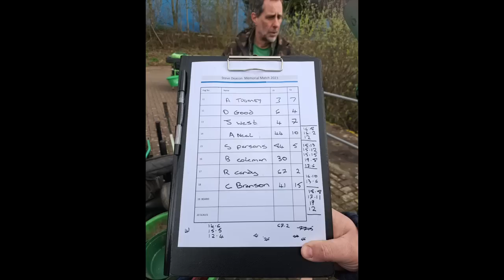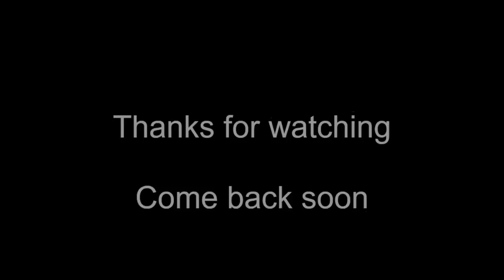Clive Branson Fishing Vlogs East Dock Cardiff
Today is the Memorial match Held in memory of Stephen Decon His request we run a feeder match and the organiser Shaun Parsons managed to secure E. Dock Cardiff Normally a Carp syndicate venue Last time I fished it I caught 48lb of roach But today will be a bream match No Carp allowed